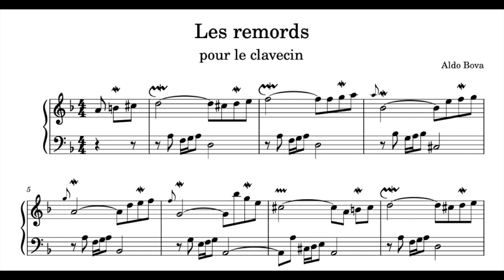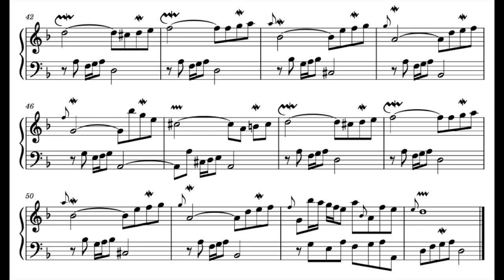A. Bova, Les remords, pour le clavecin